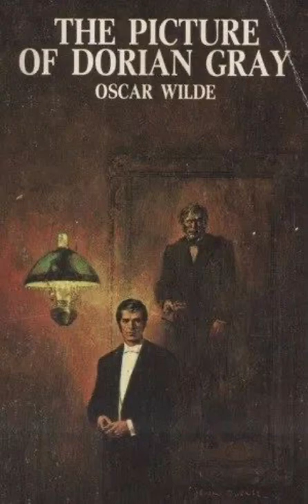From Poor To Advanced English With “Dorian Gray”